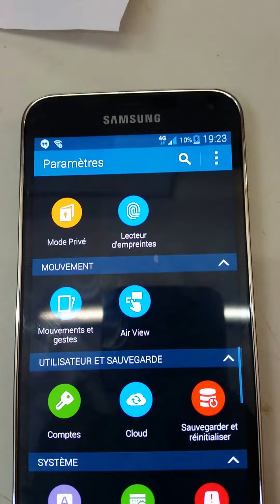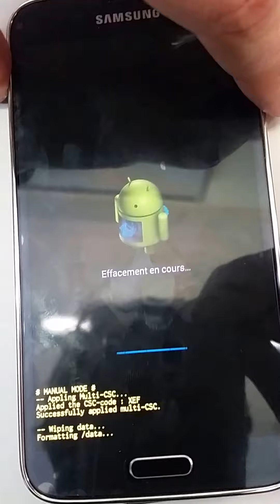Reset Samsung Galaxy S5 SM-G900F(Hard Reset)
Grace a mon tuto vous pouvez remettre a zero formatter et meme parfois reparez votre Samsung Galaxy S5!!
suppression de shéma de deverouillage,de mot de passe ou du compte google sur votre mobile ;)